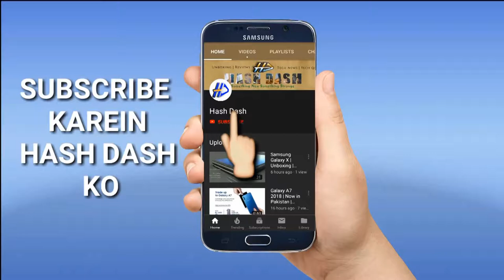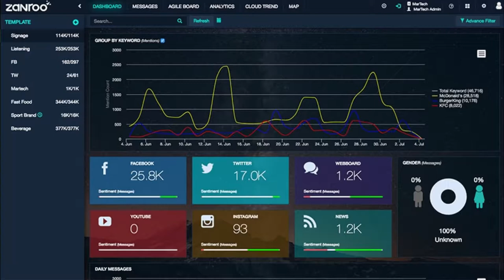TOPTECHNEWS|Samsung workers,1.1M Fish Sold,Zanroo,Smuggled Phones Deadline,Twitch,China Satellite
Salaam dosto umeed ha ap sab theek hoo gy aj ham technology ki duniya ki kuch importan news discuss karein gy

Follow Me on Instragram : @chadilfarooq

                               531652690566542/